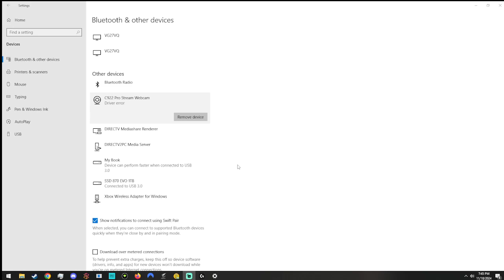MIA today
Sorry, but I can't even go 2 minutes without sneezing, coughing, or needing to blow my nose.  I'm in no condition to even attempt a topic this week...but still want to keep the Every Tuesday at 10am thing going.

Thank you all for your understanding!  See you soon!